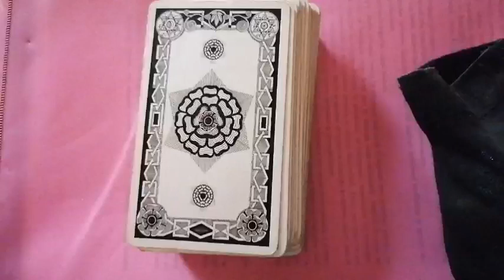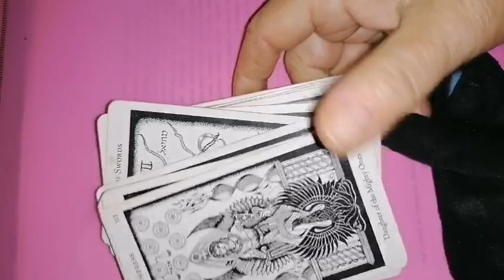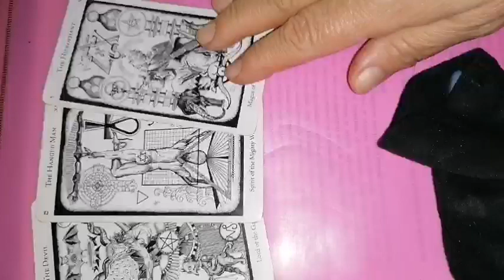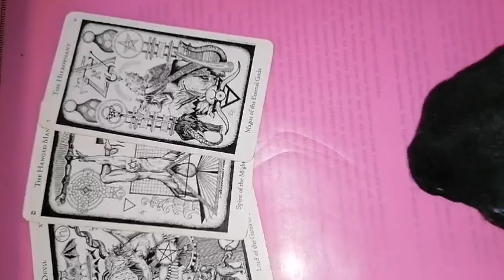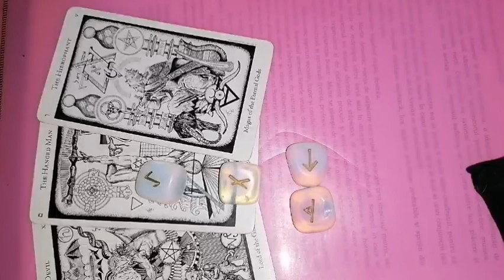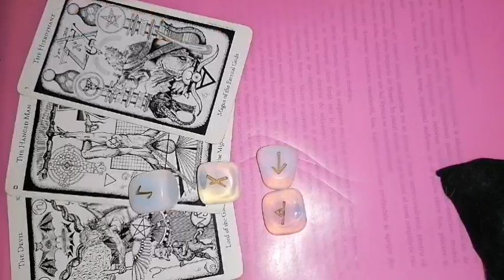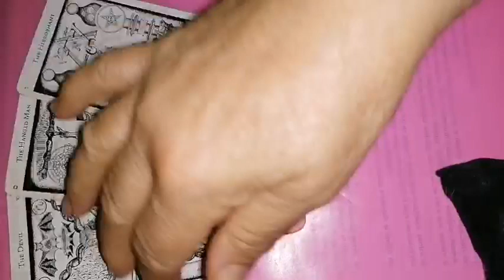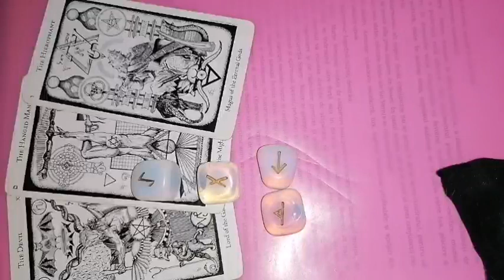BERBEC Luna NOUĂ din 18 iunie 2023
Tarot și rune Luna NOUĂ din Gemeni